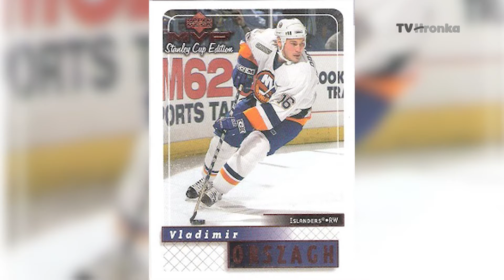Osobnosti regiónu - Vladimír Országh